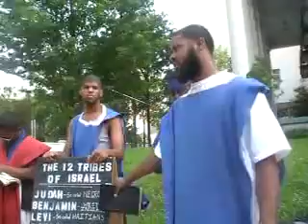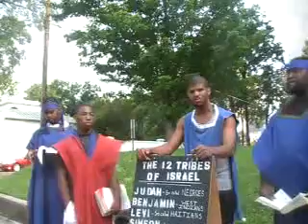PT2 This society is wicked